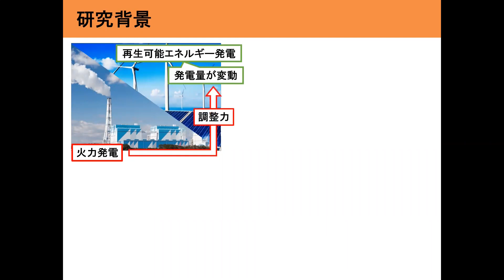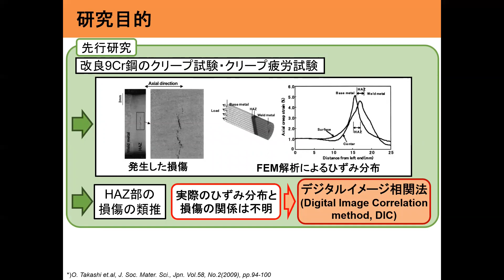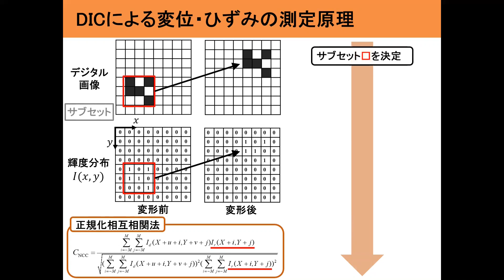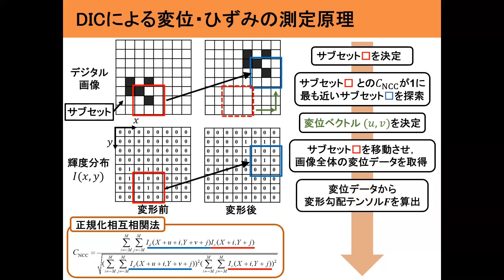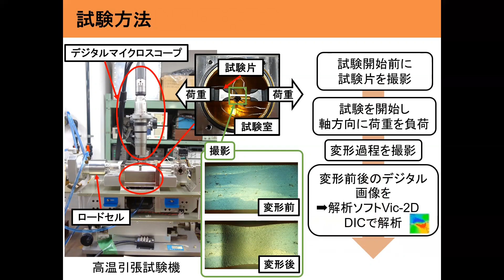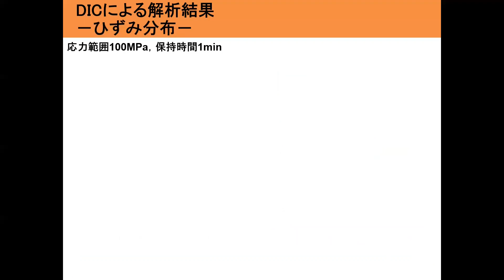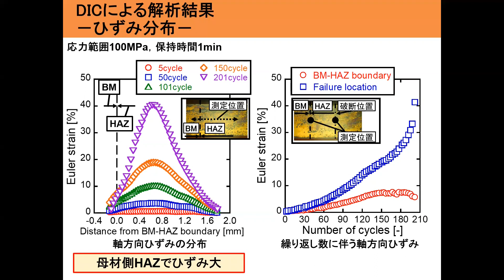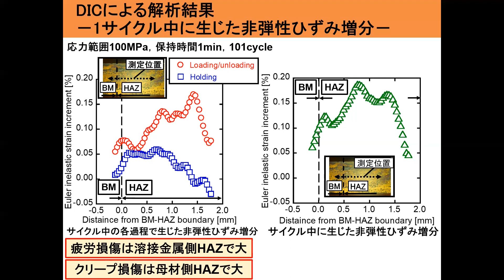日本材料学会 第71期学術講演会発表＿奥野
2022年5月30日に日本材料学会　第71期学術講演会にて大学院生奥野より発表した内容です．